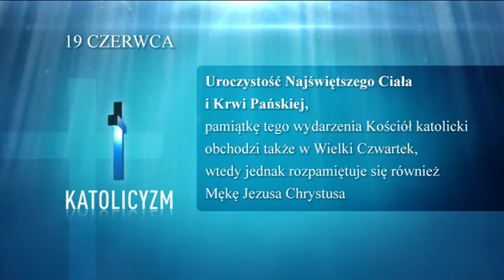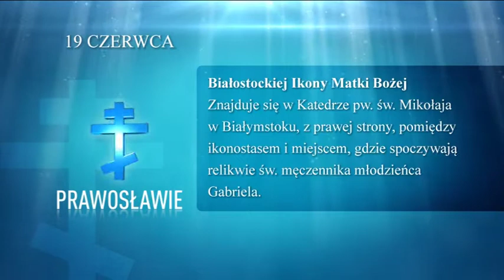"Kalendarium ekumeniczne" - 19 czerwca